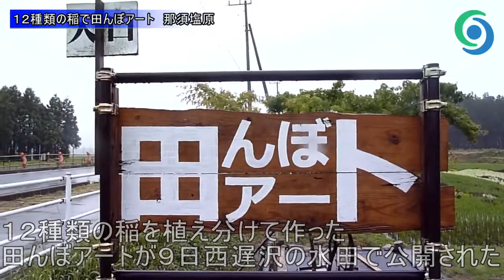田んぼアート 那須塩原